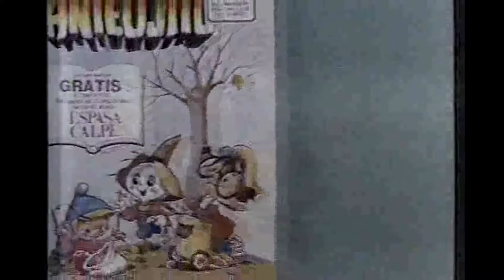PUBLICIDADES Y TV REVISTA ANTEOJITO TOMO 7 ESPASA CALPE